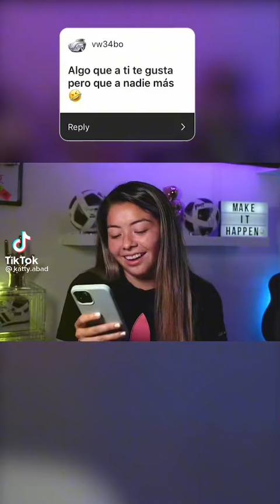la confesión de las flautas